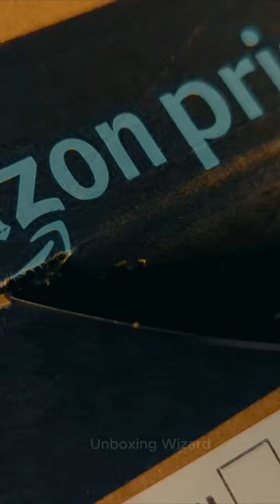Mesmerizing ASMR Unboxing: VOPLLS Smart Projector Revealed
Dive into the soothing world of ASMR with our mesmerizing unboxing of the VOPLLS Smart Projector! Experience tingles as we delicately unveil this cutting-edge device, showcasing its features and functionality. Get ready to relax and immerse yourself in the ASMR journey.